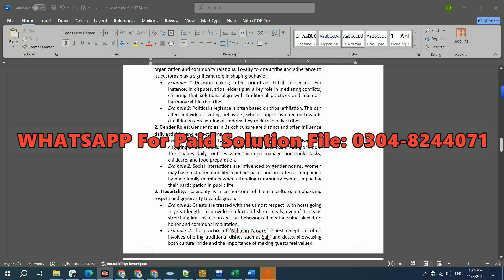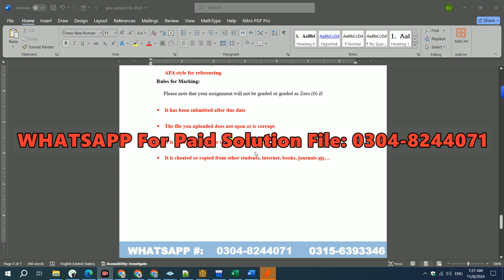SOC401 Assignment 1 100% Correct Solution Fall 2024, SOC401 Assignment 1 Solution 2024